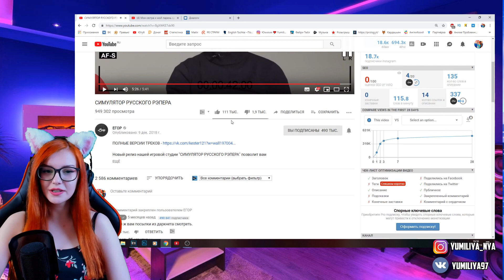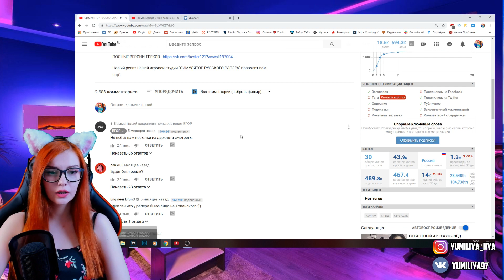СИМУЛЯТОР РУССКОГО РЭПЕРА СЫЕНДУК И ЕГОР РЕАКЦИЯ